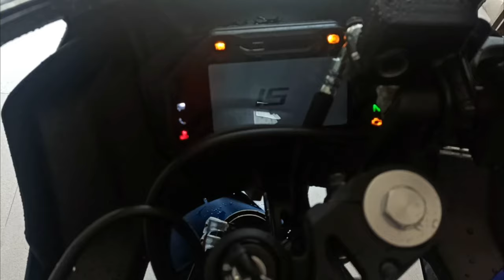Taking Delivery Of New R15 V4 Blue Color Went Wrong 😬 Should You Buy R15 v4?